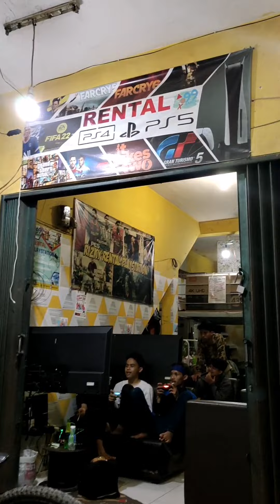KEADAAN RENTAL PADA MALAM MINGGU 🎮